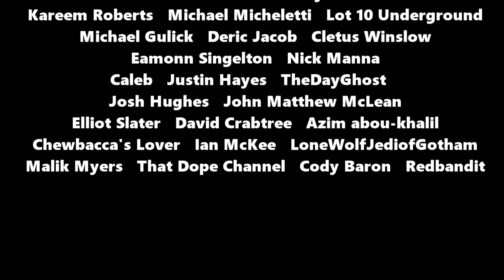You Made Me Watch Creep (2014)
Captain Logan expresses his feelings immediately after watching Creep from Blumhouse, requested by Gui D.